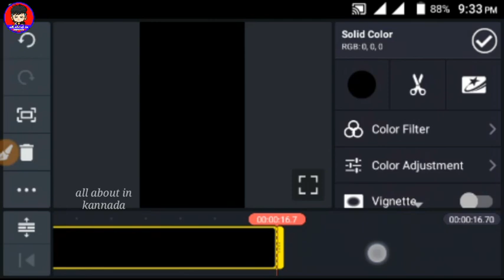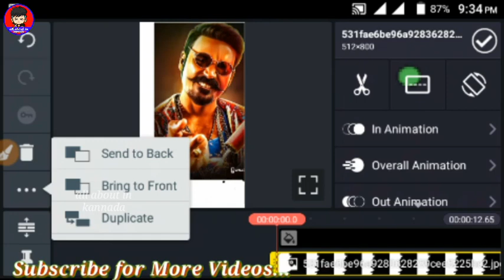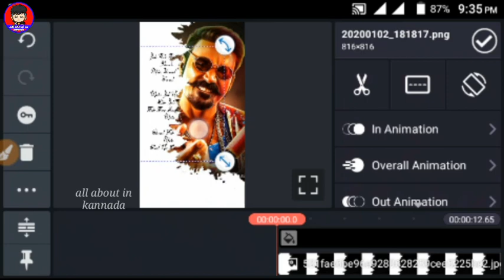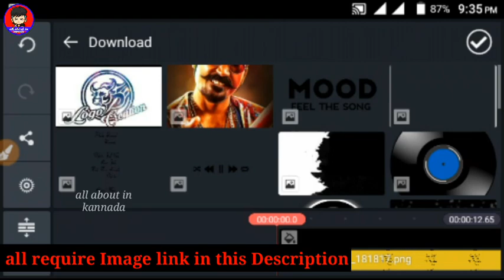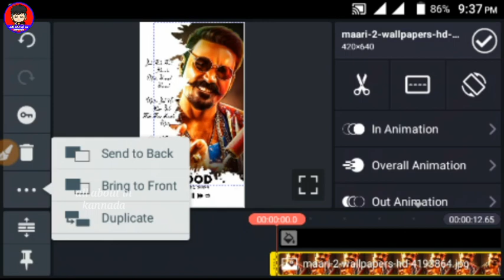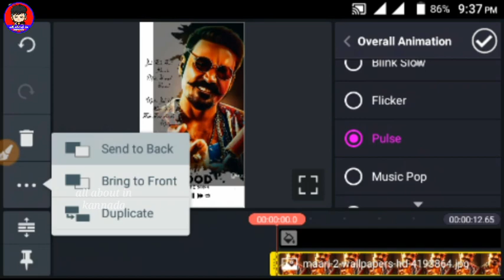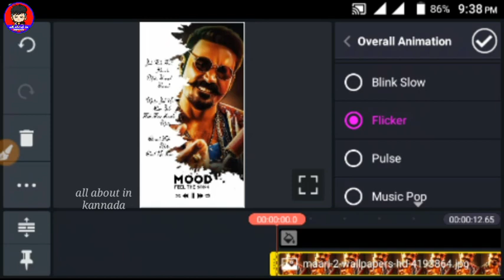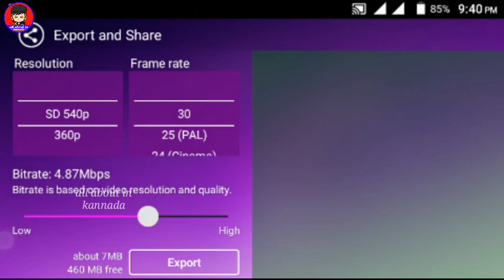Status lyrical Video editing Tutorial in Kannada || Lyrics Editing Tutorial || all about in Kannada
What's app Status lyrical Video editing Tutorial in Kannada, Lyrics Editing Tutorial, all about in Kannada.

All about in kannda